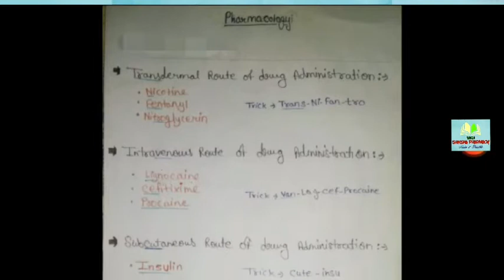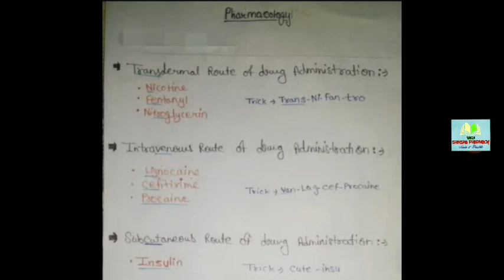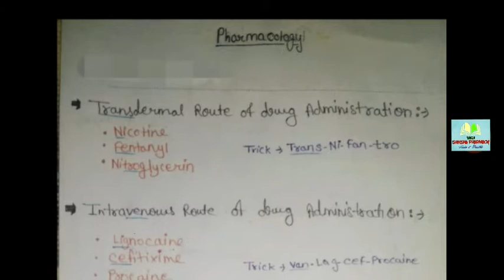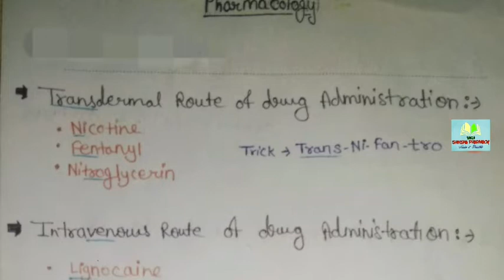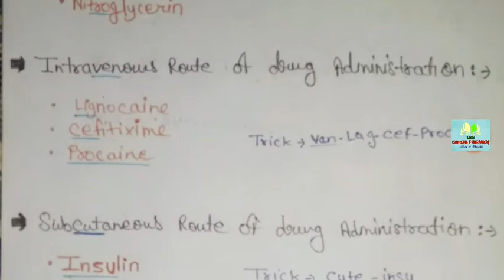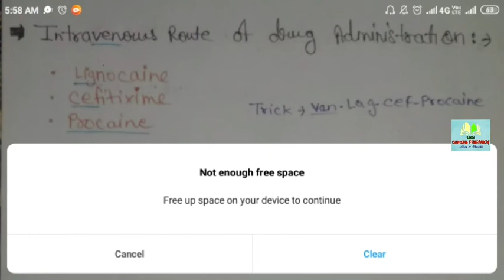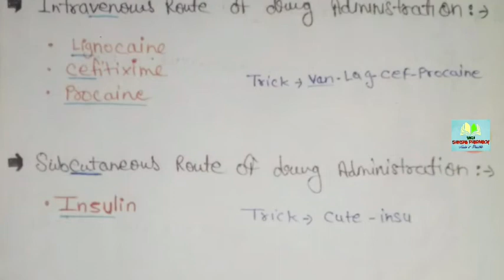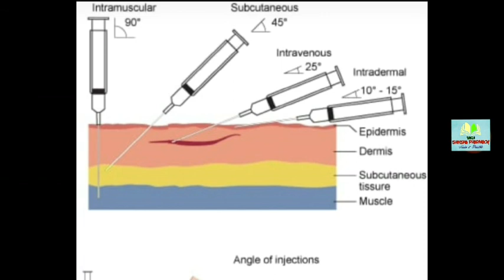Overview of routes of administration (part 2) ! SPT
Imp. Drugs used for the different routes of administration